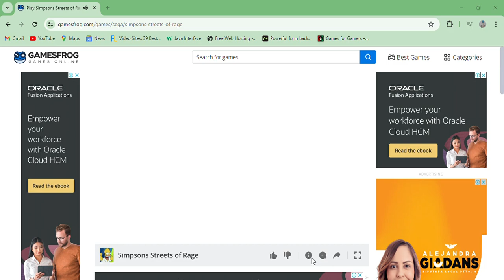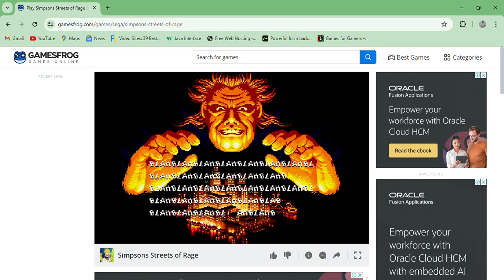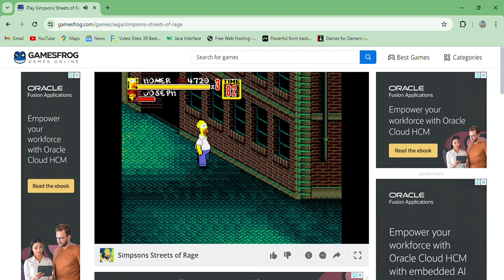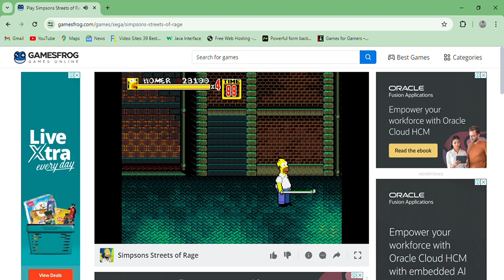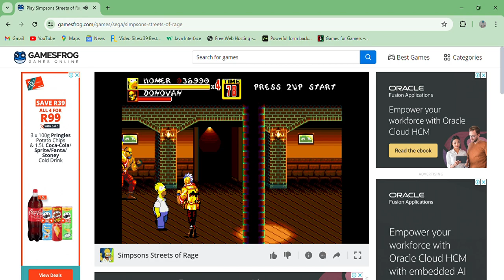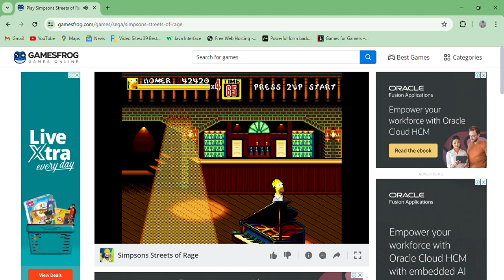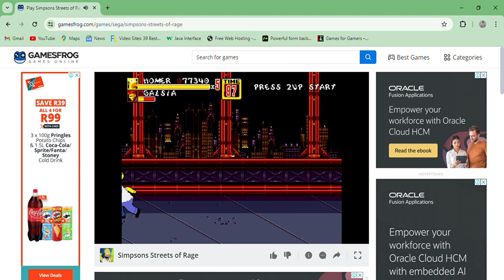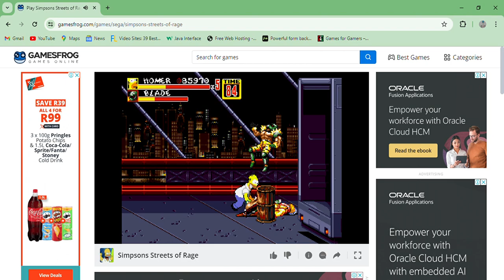Play Simpsons Streets of Rage - gameplay Online SegaSEGA Comedy Beat em up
GamesFrog.com

A Simpsons themed Streets of Rage beat em up.